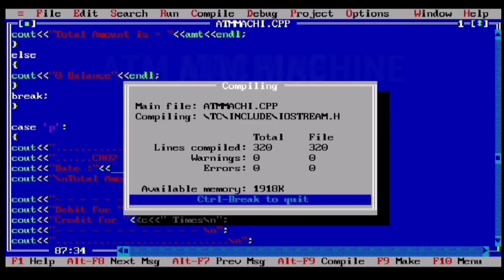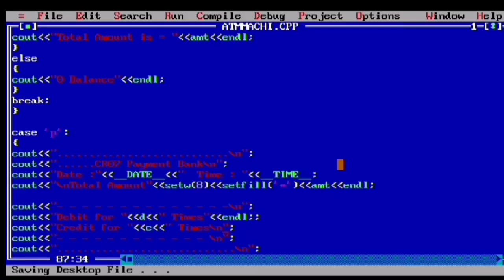Modern Atm Machine in cpp.Automatic teller machine Project in C++ (@codershub2727 ).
ATM  in C++,Automatic teller Machine  Project in Cpp, Atm machine code c++
C & Cpp work in code.

Using:- switch,goto,etc;

Code editor:- turbo ,dev c++,codeblockd.

Intro :- Welcome To my Yt Coding Channel
I'm Cheery.

Upload Programming Video Mp4
1.C
2.Cpp
3.Java
4.JavaScript
5.Html,Css
6.Project
7.Logic Building Programs

Programming language videos:--
1. C
2. C++
3.Java
4 html,css,js

🔗 Source code

Made with 💗 by CheeryBhai